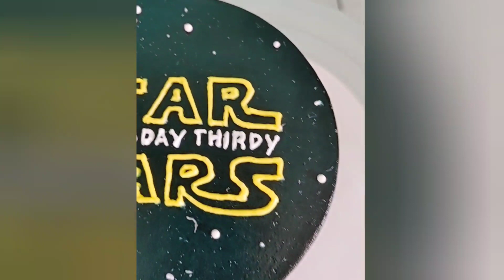customized minimalist star wars inspired